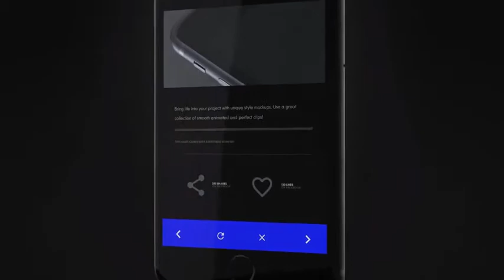Sempli - Animated Devices Mockup Bundle (After Effects Template)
Features:
- Added intro.aep with sound effects
- 5 new scenes of white&black laptop
- Scenes with colorized laptop
- CS5 and CS5.5